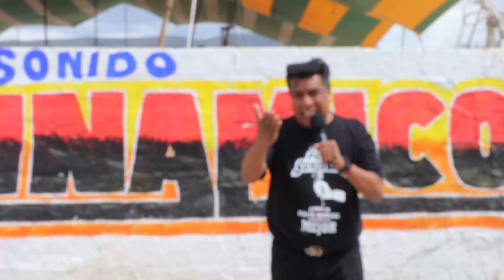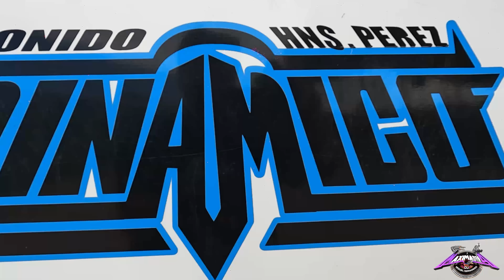CONOCE AL SONIDO QUE SE LE PUSO A SONIDO FAMOSO EN HIDALGO , GRANDES PRODUCIIONES ORG JVL